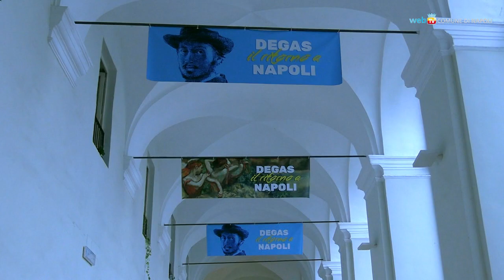San Domenico Maggiore sarà la Casa della lettura di Napoli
Lo storico complesso monumentale di San Domenico Maggiore - "studium" domenicano dove si formarono tra gli altri Tommaso d'Aquino, Giordano Bruno e Tommaso Campanella - diventerà la Casa della lettura di Napoli, uno spazio pubblico attrezzato per leggere, ascoltare, condividere libri e idee, partecipare ad iniziative culturali.